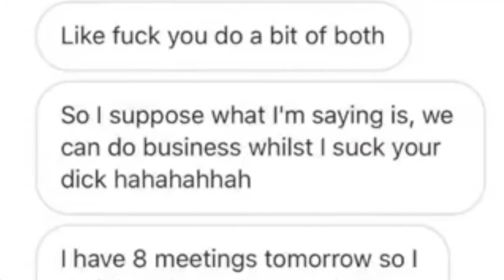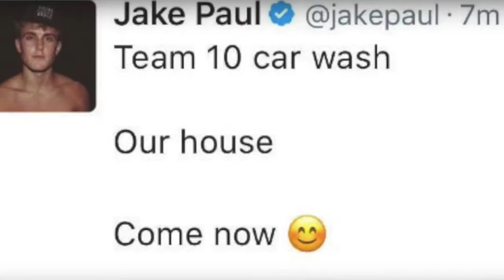*LEAKED VIDEO* jake paul's team 10 destroy a fans hoodie blackmail people and fake prank * exposed